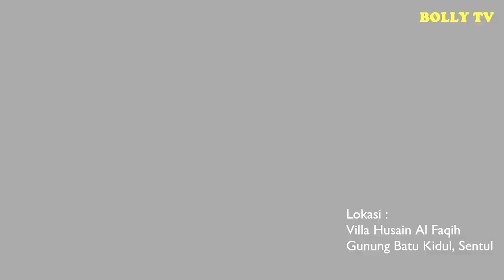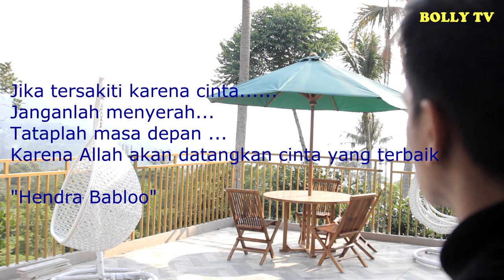LAGU INDIA SEDIH | JEENE DE NA | ARIJIT SINGH | REY BACHAR | CITRA MUTIARA |FULL SONG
Lagu India Sedih & Sendu
JEENE DE NA
Pemain : Komunitas Bollywood Indonesia
Rey Bachar
Citra Mutiara
Agoes Sedyatmo

Crew : Babloo Production
Kameramen : Yamdi Susilo
Choreografer : Ronald Sahara
Ide Cerita : Hendra Babloo
Editing    : Hendra Babloo
Sutradara & Produser : Hendra Babloo
Produksi : Babloo Production

Original song
Song : Jeene De Na
Singer : Arijit Singh
Lirik : Shakeel Azmi
Programer : Akash Rijia'
Web Series : The Untouchables